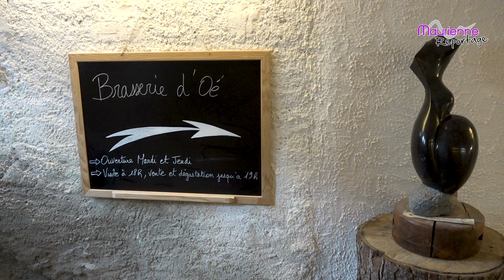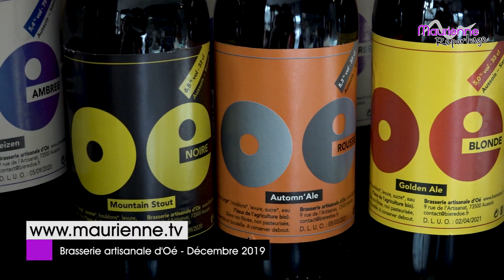Maurienne Reportage #185 - Présentation de la Brasserie d'Oé à Aussois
Cette semaine Maurienne Reportage vous propose de partir à la rencontre de Sébastien, Cédric et Julien, trois amis de longue date, passionnés de bière et de brassage. Nous les avons retrouvé à Aussois, dans leur laboratoire atypique, où ils créent la bière d'Oé, une bière riche en saveurs et généreuse en goût.

Julien nous explique les étapes de la préparation de la bière, qui nécessite un savoir-faire particulier :
- La recherche de l'amidon dans les céréales avec l'étape du brassage : la transformation de l'amidon en sucre pour confectionner le mou.
- La stérilisation du mou pour réaliser le houblon dans une cuve d’ébullition pour apporter l'amertume.
- La fermentation avec l'ajout de levures pour transformer le sucre du mou en alcool et en Co2.

Bon Maurienne Reportage !!!